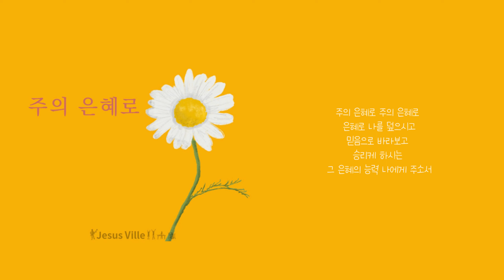주의 은혜로 (Feat. 정영화) - 지저스빌(Jesusville)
지저스빌(Jesusville) [Jesusville Worship - 주의 은혜로 (Orchestra ver.)]

2017년 발매한 정영화 1집의 타이틀곡인 주의 은혜로는 1세대 찬양 사역자이자 지금까지도 여성사역자의 대모역할을 맡아주시는 '최미' 사모님과 회복21의 '히라타 나오코' 교수님의 가사와 지저스빌의 서정적인 멜로디를 붙여 은혜속에 발매된 곡입니다.

풍성한 은혜를 더 나누고자 새롭게 오케스트라 버전으로 편곡하여 새롭게 불려진《 주의 은혜로》 주님의 은혜를 누리기를 소망합니다.

:: Credit

1. 주의 은혜로 (Feat. 정영화)
2. 주의 은혜로 (Inst.)

Producer :진연성 for JesusVille
Words : 최미,히라타 나오코
Arrangment : 강명은
String Arrangment : 강명은(Jstrings)

Vocal : 정영화
Piano 강명은
Chorus 허브(박은희) 최희경 김정 윤지은 김진태 진연성

Recorded 최원석@Master Record Studio
Mixed, Mastered by 최원석 @Master Record Studio
Illustration & Design 진서하